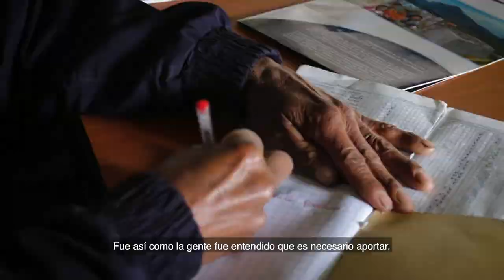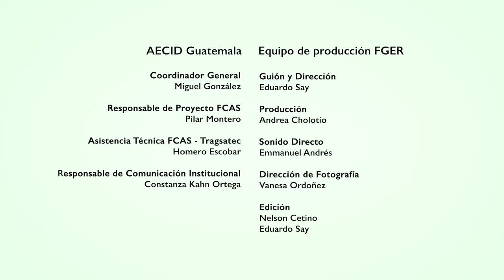Mujeres indígenas de Xesampual estrenan sistema de agua potable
Varias mujeres indígenas de Xesampual, Guatemala, reflexionan sobre su relación con el agua y el desarrollo. El Fondo del Agua en Guatemala contribuye a mejorar el servicio de agua y saneamiento con donaciones de más de 62 millones de euros. En Xesampual impulsa un proyecto con energía solar que ha mejorado el servicio y ha sido impulsado gracias a varias mujeres de la comunidad.